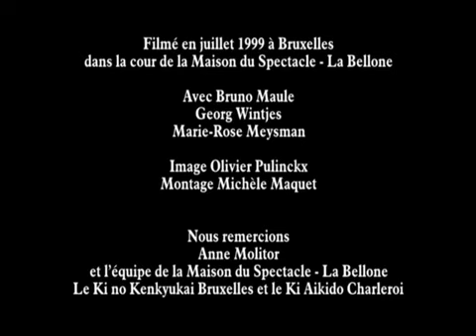All of Aikido 1 - Kenjiro Koshigasaki Sensei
They where made at the fantactic La Bellone, house of performing arts (read more below).

00:01:23 Kibarai
00:03:04 Breathing
00:04:43 Kenko Taiso
00:08:14 Jo
00:16:46 Bokken
00:19:17 Kumitachi
00:23:00 Shinken
00:30:12 Seitaiho
00:31:41 Ukemi
00:32:31 Shikko
00:38:26 Aiki Taiso
00:45:35 Suwariwaza
00:49:16 Handachi
00:51:37 Ushrio Katatedori
00:53:21 Katatedori
01:00:44 Misogi with bell

Uke:
Bruno Maule & Georg Wintjes.